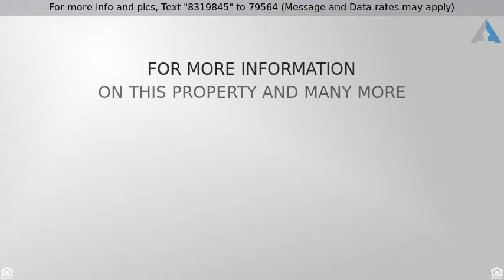Priced at $199,000 - 3073 Jasmine LN, Suffolk, VA 23437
Purchase,Commercial/Industrial - Suffolk, VA